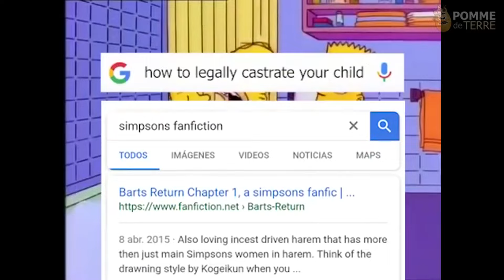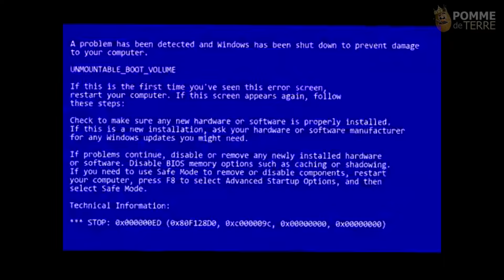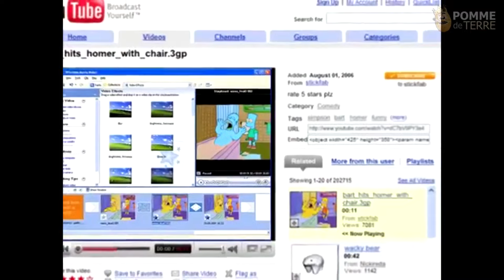TOP SIMPSONS CHAIR MEME Compilation | Bart hits Homer with Chair in Bathtub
Rollers are taken from different authors, and is not plagiarism, it's a simple selection. References of the clips are further in the description. Enjoy watching
Credits Goes To: Instagram: Brosev.i Twitter Genowhirl70 Youtubers: BandiPat Bonnie Guy 6 Chincherrinas Codsa Cody Hendrickson Crispy Toast DrClay999 DrMr James erik cruz Fam Fam Fresh Lemon ImmaKirbeh Imperial Potato Jaroslav_01 Meme Tastic Romie Sanity SaturnCaine Solan Dickson TechnoHighlander The Hell Inspector The PingasPatrol TheIrish Man TheITinFIT Uni Productions VGSquirrel Gaelooooto Hype Studio Memzord PSA Sitch Spinnging Adam The GreatAlliance TimeForNether KrustyNuggets03 Sir Sardine 2 Ash Platt Flater Jed Draws Yurick Memetastic TN_Ethan hotra NexusGamer Nima Facebook NachoBraveFP
Sources (neobugs) (2Fast4YouFool) (kmlkmljkl) (Shmurdee) (Vsauce 4) (Wtf is this shit) (☆Mr. Paul☆) (morton) (DiegoAndresCHL) (weka) (morton)